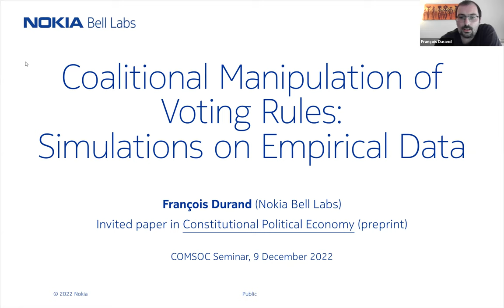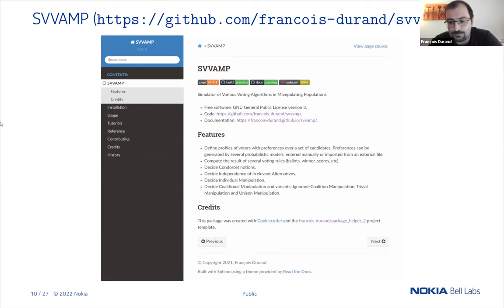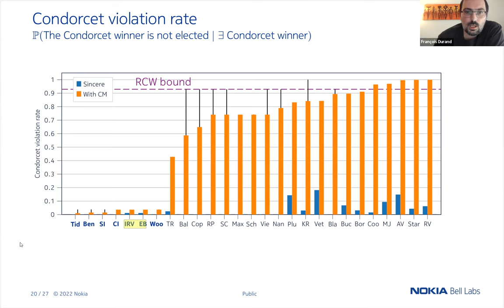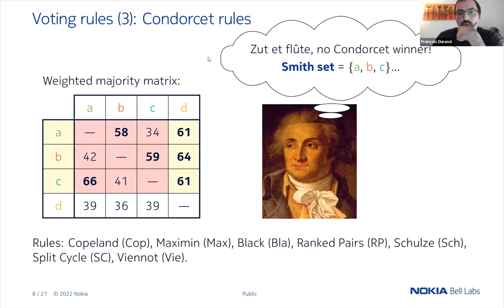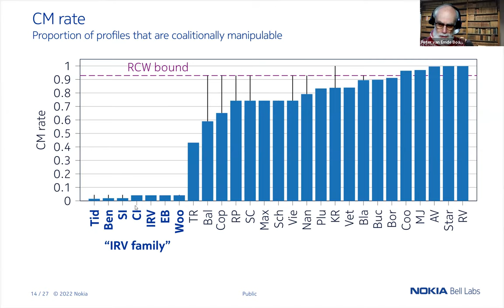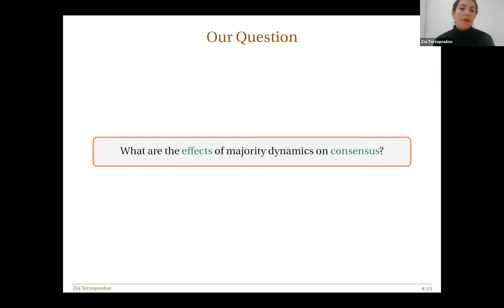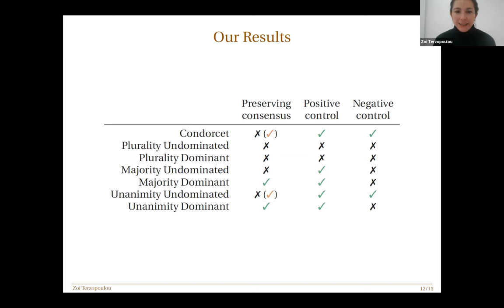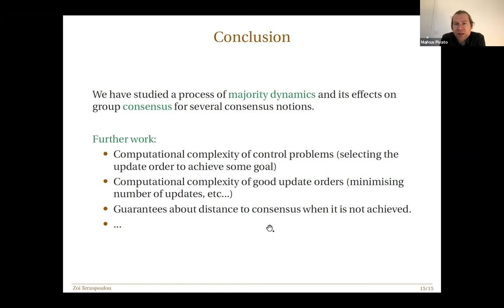[COMSOC 51] François Durand and Zoi Terzopoulou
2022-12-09: François Durand and Zoi Terzopoulou
Session Chair: Vincent Merlin (Caen)

François Durand (Nokia Bell Labs)

Coalitional Manipulation of Voting Rules: Simulations on Empirical Data

Using computer simulations based on empirical data, we show that seven voting rules that we call the IRV family (Instant-Runoff Voting, exhaustive ballot, Condorcet-IRV, Benham, Smith-IRV, Tideman and Woodall) are less sensitive to coalitional manipulation than a large selection of prominent voting rules. While the relative performances of these seven rules still deserve further investigation, we show that the differences are at most marginal.

Zoi Terzopoulou (Saint-Etienne)

Let’s Agree to Agree: Targeting Consensus for Incomplete Preferences through Majority Dynamics

Consider settings in which agents with incomplete preferences need to make a collective decision, like a group of organisers needing to agree on an online platform for their upcoming conference, without having full preferences about all options. We focus on a process of majority dynamics where issues are addressed one at a time and undecided agents follow the opinion of the majority. We assess the effects of this process on various consensus notions—such as the Condorcet winner—and show that in the worst case, myopic adherence to the majority damages existing consensus; yet, simulation experiments indicate that the damage is often mild. We also examine scenarios where the chair of the decision process can control the existence (or the identity) of consensus, by determining the order in which the issues are discussed.

This is joint work with Sirin Botan and Simon Rey (published in the proceedings of IJCAI-2022).

00:00 François Durand
36:55 Zoi Terzopoulou